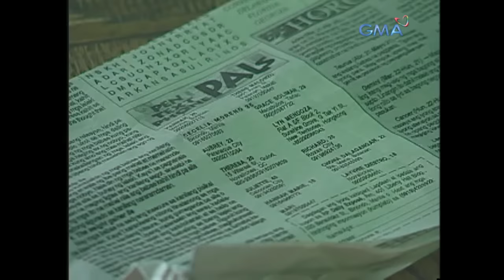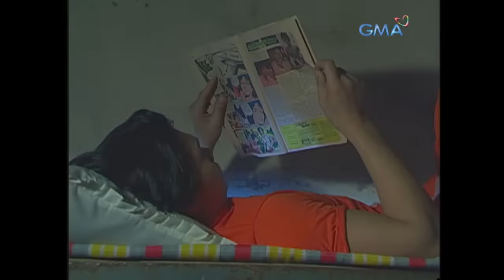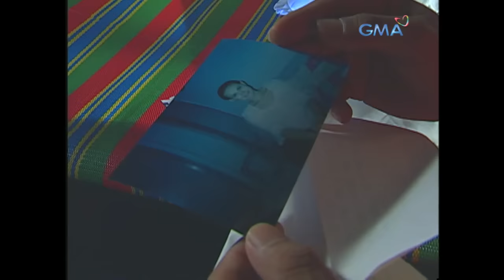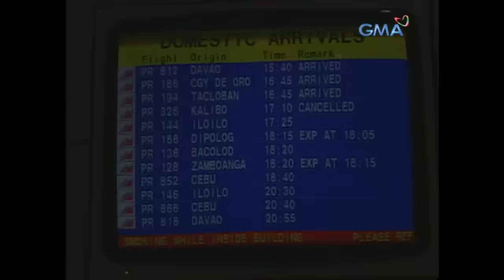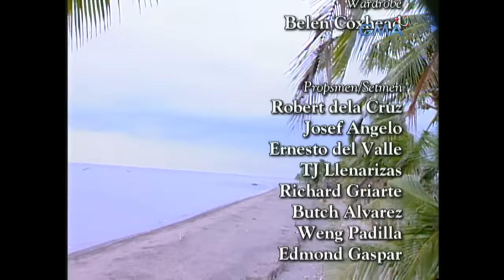MPK: “May Liwanag Sa Dilim” - The Josephre ”Tata” Tajada Story (Full Episode) Stream Together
Aired (February 3, 2003): Tata (Raymond Bagatsing) got convicted after false accusations were made against him and lost his wife and everything he had.

Cast: Raymond Bagatsing, Ina Raymundo, Lara Fabregas, Tanya Gomez, Archie, Adamos, Antonio Aquintania, Mon Confiado, Alvin Bernales, Arjay Legaspi